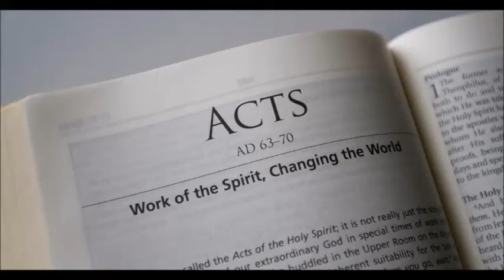The Picture of God in All 66 - Acts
God's love is the common theme that runs through the whole bible. Dr Graham Maxwell shares how this is so in the book of Acts.

This recording was done in April 1982. I listened to this talk on an audio tape years ago. Dr Maxwell brings out the depth of God's love as he takes a take-the-bible-as-a-whole-approach. So happy to find the audio in the Pine Knoll number 59 and 60) but I prefer to listen on YouTube because I use my SMART TV. May this series of talks bless you as much as it had blessed me.

My picture of God changed when I listened to Graham Maxwell years ago. so I put in only 1 picture - the bible forming a heart shape to represent that the Bible tells us God is LOVE. And this video is not saved HD so that viewers can use minimal data to listen to it.